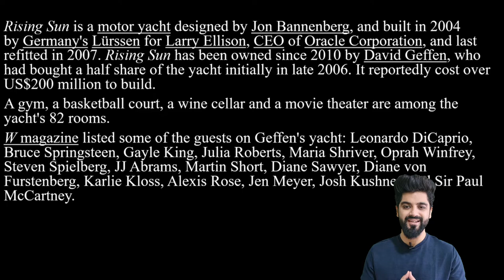Rising Sun: $200 million dollar mega yacht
Rising Sun is a motor yacht designed by Jon Bannenberg, and built in 2004 by Germany's Lürssen for Larry Ellison, CEO of Oracle Corporation, and last refitted in 2007. Rising Sun has been owned since 2010 by David Geffen, who had bought a half share of the yacht initially in late 2006. It reportedly cost over US$200 million to build.

A gym, a basketball court, a wine cellar and a movie theater are among the yacht's 82 rooms.

W magazine listed some of the guests on Geffen's yacht: Leonardo DiCaprio, Bruce Springsteen, Gayle King, Julia Roberts, Maria Shriver, Oprah Winfrey, Steven Spielberg, JJ Abrams, Martin Short, Diane Sawyer, Diane von Furstenberg, Karlie Kloss, Alexis Rose, Jen Meyer, Josh Kushner, and Sir Paul McCartney.

rising sun#larry ellison#oracle